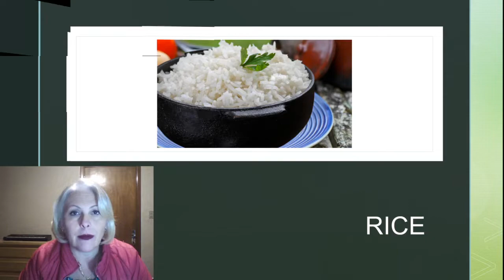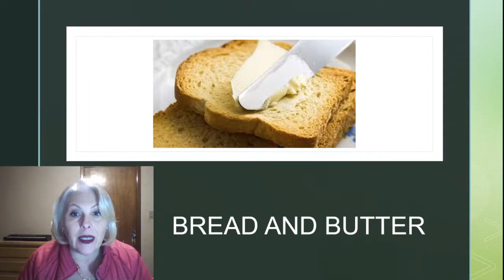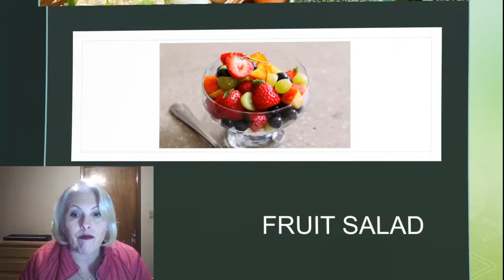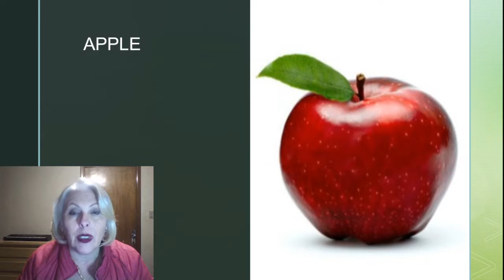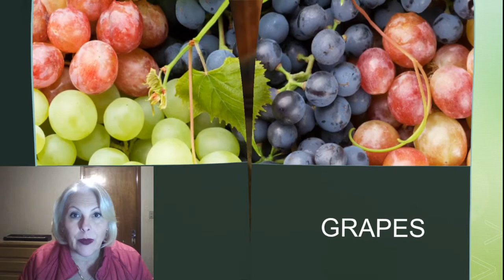2ºANO - AULA 10